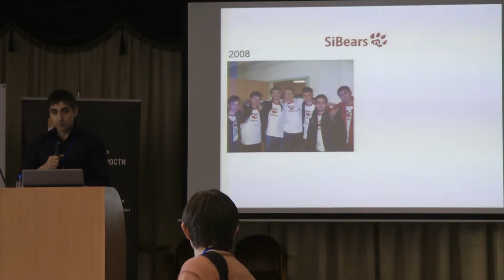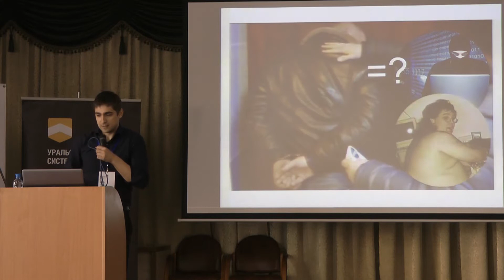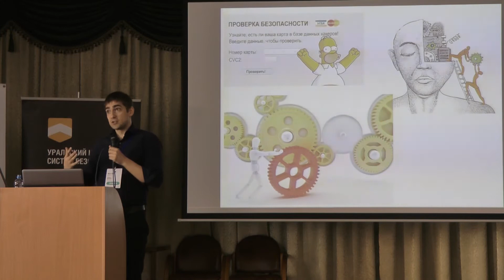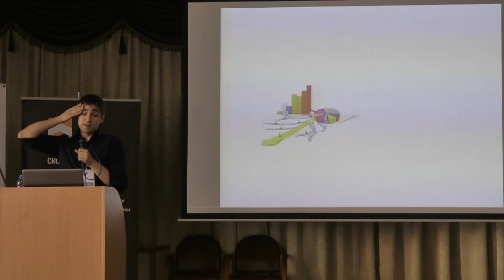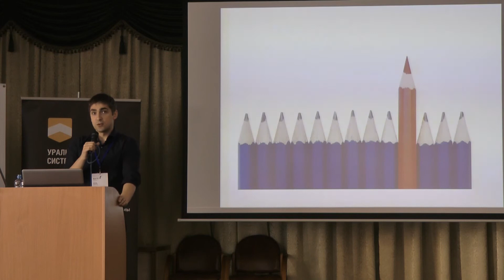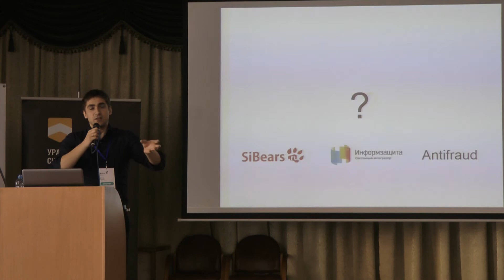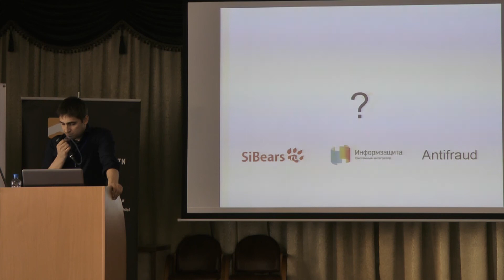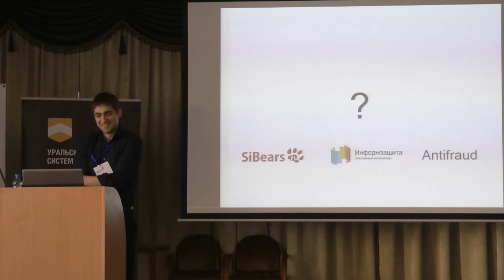Мошенничество, Алексей Бабенко (Информзащита)